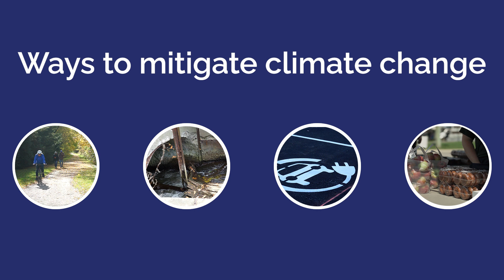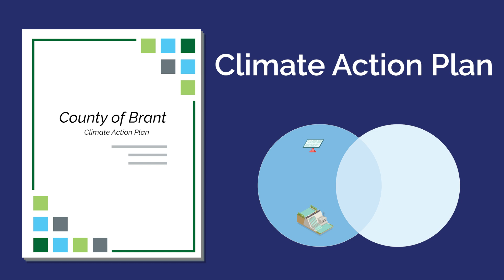Different Ways to Respond to the Impacts of Climate Change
The County of Brant is committed to making smart, sustainable choices for our future. With your help, we’re developing a Climate Action Plan to help us all mitigate and adapt to climate change.

Want to learn more about climate change, what actions the County is taking, and how you can help? Visit EngageBrant.ca/ClimateAction to get all the details and share your thoughts!